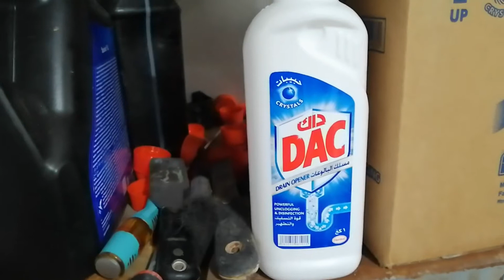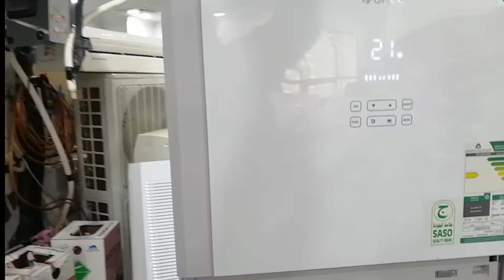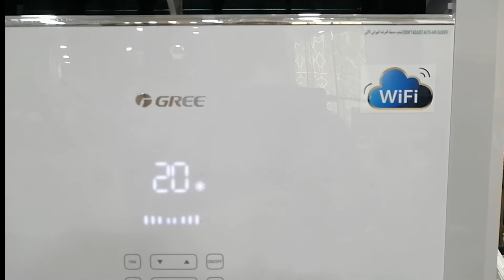GREE FLOOR STANDING INVERTER UNIT # WHOLE CLEANING PROCESS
Gree floor standing. how to clean the unit whole process of cleaning.